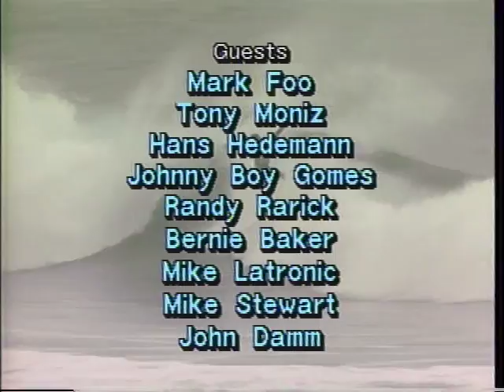Wave Watch All Hawaii b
This All Hawaii "Wave Watch" #94 show features Mark Foo (Feb. 5, 1958 – Dec. 23, 1994) talking about pushing  to ride new and bigger surf spots. Mark would die at Maverick's  on a wave estimated at 18–20 feet (Hawaiian scale) a few years later.
Also featured are Tony Moniz, Hans Hedemann, Johnny Boy Gomes, Randy Rarick, bernie Baker, Mike Latronic, Mike Stewart, John Damm, Ken Bradshaw, Buzzy Kerbox and lots of girls!
"Wave Watch" was started as a Public Access cable show by John Bass in the mid 1980's. There was no surfing on TV then. John had enjoyed our TV show "Surf's Up" on KHJ back in the mid 1960's and was Senior Editor at CNN, so he began putting together  show's and mailing them out to stations. Peter Townend became the Host and I provided music and became "Executive Producer"... meaning, I bought lunch. We all worked for free. The show is a great document of the sport.